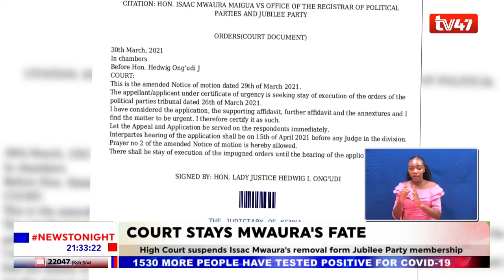High Court puts on hold decision to remove Senator Isaac Mwaura’s name from Jubilee Party